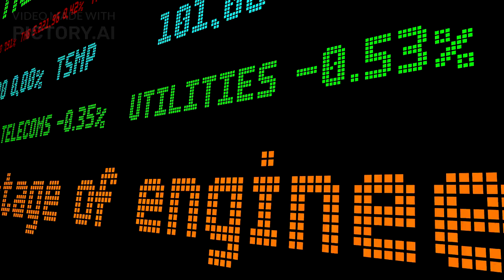Auto Technician Courses, Electric & Hybrid Car Training, Car Mechanic Courses for Adults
Auto Technicians: Train for Electric & Hybrid Cars Now!

We’ll explore the importance of ensuring your auto technicians/mechanics are ready to tackle the nuances of servicing electric and hybrid vehicles.

The Rise of Electric and Hybrid Vehicles. Market Share and Growth Statistics. Factors Driving the Growth of EVs and Hybrids. While the shift towards sustainability and environmental consciousness plays a significant role, there are several other factors driving the growth of electric and hybrid vehicles.

The lower maintenance costs associated with electric and hybrid vehicles. Impact on the Automotive Industry. The Consequences of a Technician Shortage.

With limited knowledge and training, your technicians may struggle to diagnose and repair issues specific to electric vehicles, leading to longer repair times and potentially higher costs for car owners.

Effects on Workshop Efficiency and Customer Satisfaction.

This emphasizes the importance of ensuring that your auto technicians are well-trained and equipped to handle the growing number of electric and hybrid vehicles on the roads today.

To conclude, are your auto technicians ready? No? Sign them up for our in depth auto technician courses.

Car Mechanic Courses for Adults.